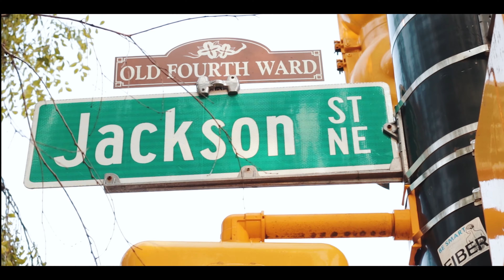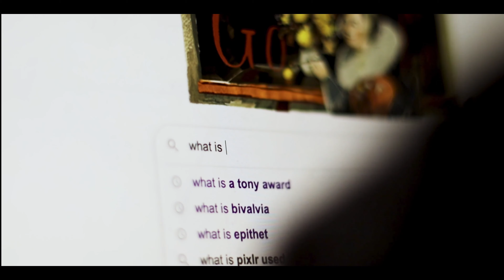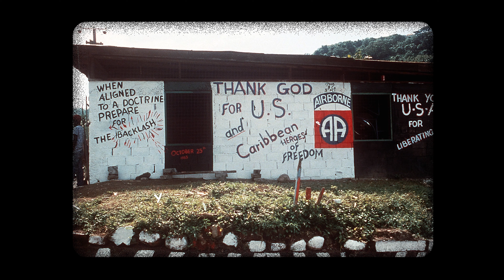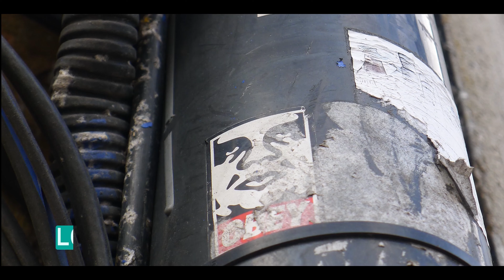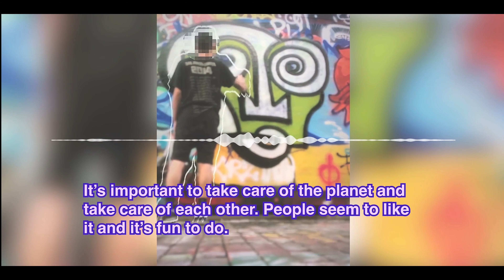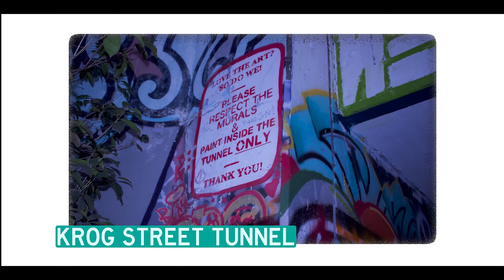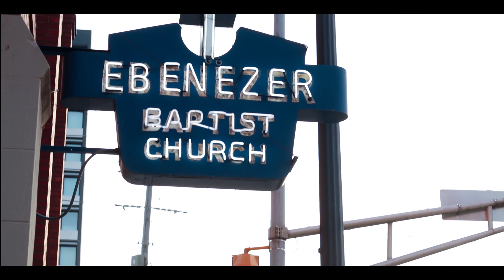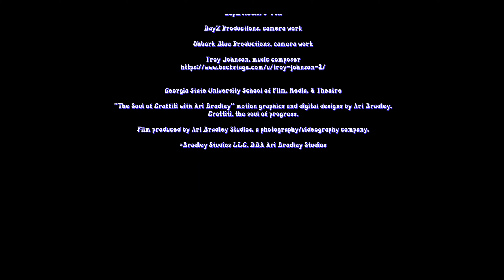The Soul of Graffiti with Ari Bradley (Film) | SCREENING LINK (4K)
This film does not endorse illegal acts. All opinions expressed are of the speaking individuals and are not of the filmmaker.

Graffiti, the soul of progress.
From Bradley Studios LLC comes Ari Bradley's coverage of Atlanta's alternative art movement in "The Soul of Graffiti with Ari Bradley", a long-form documentary about modern progress. Cinematographers Cyee Gaskin, Daisy Salinas(DayZ Productions), Femi Barker(Ohbark Blue Productions), and Ian DeLashmutt (LayZ Media) showcase thrilling sites around Atlanta's cultural hubs. Ari Bradley's directorial debut comes in December 2024.

Shot and produced in Atlanta, GA.